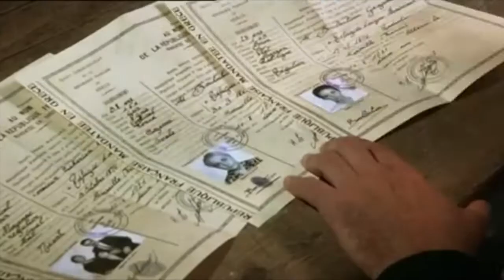Mayrig Soundtrack , Duduk , Horn , Viola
Duduk Mher Mnatsakanyan,
Horn - Suren Babayan ,
Viola - Sirarpi Samvelyan
Arr. Dan Turcanu

Gefördert durch Künstlerstipendium
im Rahmen NRW-Corona-Hilfen